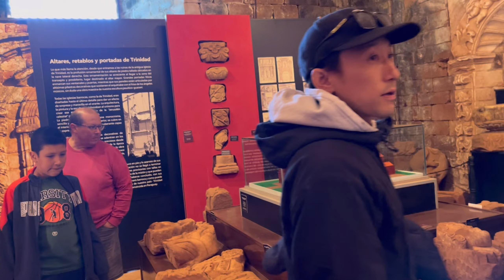[南米・家族旅行]パラグアイ🇵🇾唯一の世界遺産・唯一空いている世界遺産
Misión Jesuítica de la Santísima Trinidad
イタプア県　エンカルナシオンから38キロ